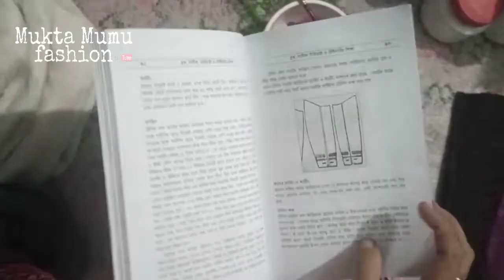ব্লক করতে কী কী লাগে?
আমাদের ভিডিওটি ভালো লাগলে লাইক কমেন্ট এবং শেয়ার করে পাশে থাকবেন।